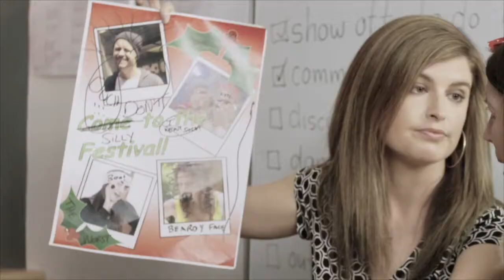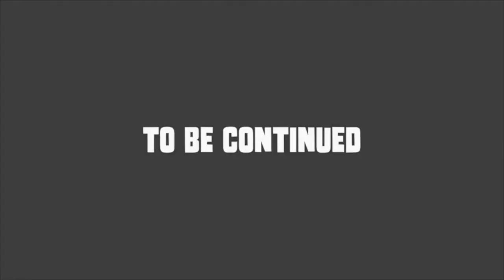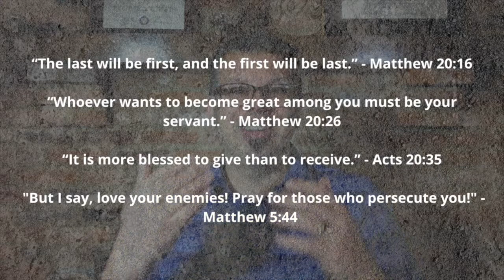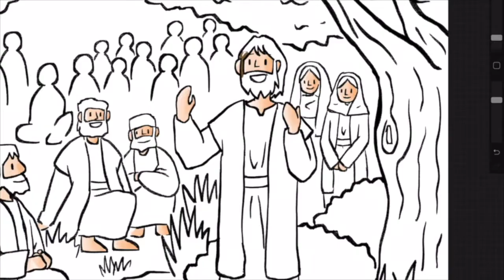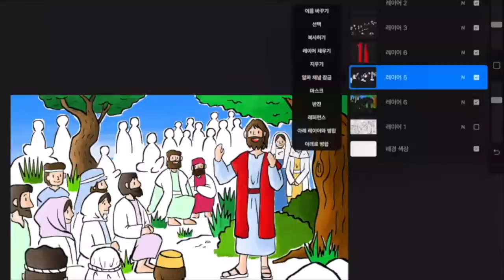March 28, 2021 - An Unexpected Twist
Every good story has a plot twist that you didn’t see coming. Something unexpected happens, someone you thought was a good guy turned out to be a bad guy or you find out at the end of the movie that the whole thing was someone’s dream. The key to a good movie is that it’s not predictable and what happens next isn’t what you were expecting.

The Bible is full of unexpected twists! The sun stands still, a man is swallowed by a big fish, a small boy defeats a giant and the most unexpected twist of all, a hero, our Savior that came as a baby.

In a world where people want to be first and not last, people want to be great and not servants, people usually want to get and not give, God’s Kingdom can seem totally upside down. It’s an unexpected twist on the way the world works. Jesus, the hero of our story, the Savior of all brought a message that from then on things would be different - the Kingdom of God is here!

The Bible is not just a book, it’s the greatest story ever told.

This video is a mash-up of this week's Daily Snack YouTube show.